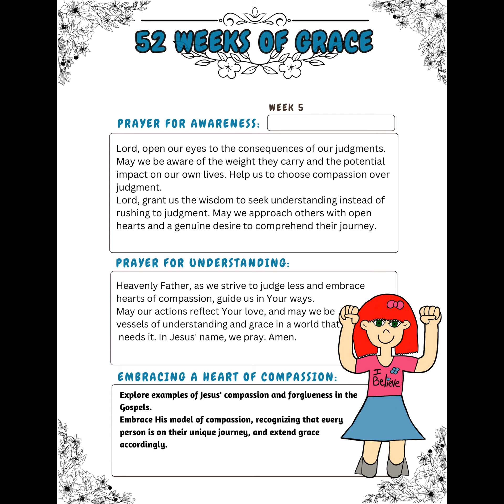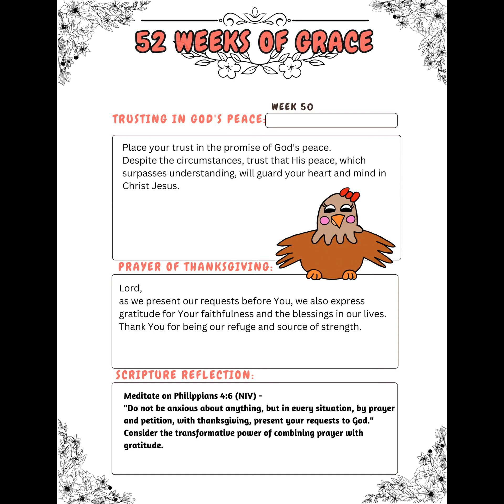52 Weeks of Grace-Printable Devotional Sheets you can use every week for prayer time with others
This is a product preview so you can see all 52 pages included in this digital download.
Sometimes in your devotionals you can run out of things to think about or look up in the bible. I have created these sheets with my cute cartoon characters to give you direction and a smile for your week so you can now share prayers and verses with others.
Do you have a favorite verse? I would love to know what it is.
Here is the link to my product. I would appreciate any sales I get so I can continue to bring you more pages and activities to help you enjoy your time with God.
Grab yourself free coloring pages with positive affirmations to color and take a time out to de-stress
Products I love and Use in My Business

Cricut Joy Xtra Cutting Machine

IMAGINING Carrying Case Compatible with Cricut Joy Xtra Smart Cutting Machine, Cricut Joy Xtra Case with Pockets for Cricut Accessories, Cricut Tools

Cricut Joy Machine - A Compact, Portable DIY Smart for Creating Customized Labels, Cards & Crafts, Works with Iron-on, Vinyl, Paper Materials, Bluetooth-Enabled (iOS/Android/Windows)

VIGEGARI Carrying Case Compatible with Cricut Joy, Easy Press Mini, Carrying Bag with Pockets for Cricut Accessories, Cricut Case

Canon Megatank GX1020 All-in-One Wireless Supertank [Megatank] Printer | Print, Copy and Scan| Mobile Printing |2.7" LCD Color Touchscreen | Auto Duplex Printing

laminator, 6in 1 laminator Machine, 9 Inch A4 Laminating Machine, Desktop Thermal Laminator Never Jam 15 Laminating Pouches, Paper Trimmer and Corner Rounder, 1Min Fast Warm-Up Home Office School Use

Amazon Basics Clear Thermal Laminating Plastic Paper Laminator Sheets - 9 x 11.5-Inch, 200-Pack, 3mil

Not an Artist and need a reliable source of graphics, fonts and quotes to make your own commercial products?

Feel like supporting me but don’t need any products?

NEED Help with your business? I am also a Virtual Assistant for Ecommerce biz owners and Authors.

Ready to get started selling on your own site but not sure how to get started or where? Grab my affordable video course for setting up a free storefront on Payhip in less than a week, even if you are not technical. I walk you through every step, clearly and concisely so you can be selling online in no time! Suitable for all ages but made for the over 50’s in mind.

Course Coming Soon!
Write and Publish Your Own Book on Amazon-Easy Steps to Get Selling Online for the Beginning Author

I appreciate all the help and support you give that allows me to keep going with this channel.

It does not cost you any more but it allows me to continue offering you product suggestions and means that I can continue building my art business. I am here to help you in any way I can through insight, experience, and opinion reviews.

Where else can you find me on the web?

My Etsy shop for Christian Moms and Women

My Teachers Pay Teachers storefront for coloring pages, esl resources, clipart and digital paper patterns for commercial use

(flip through previews of all my books and products, pet and life videos)